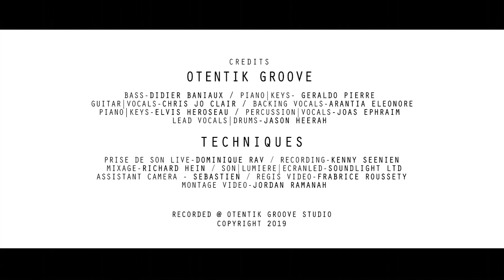Jason Heerah & Otentik Groove Tribute to Marley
2019 Big year for Reggae Music on an international scale. We always get the request to play our Marley tribute when we perform LIVE. We thought what better way to pay respects to the LEGEND Bob Marley all the way from our OTENTIK GROOVE STUDIOS, Mauritius! Merry Christmas to you all LOVE & an abundance of Blessings from xJH & Otentik Groove.